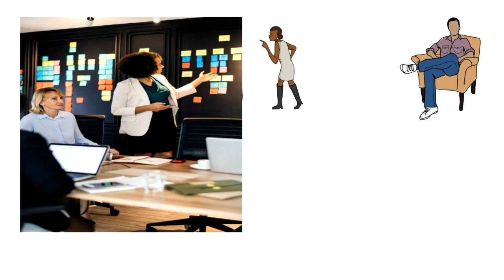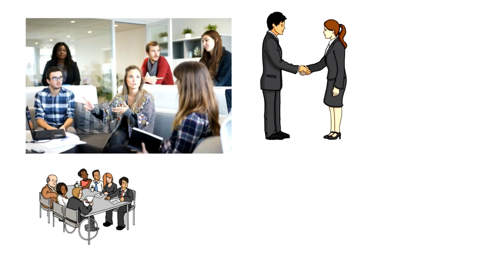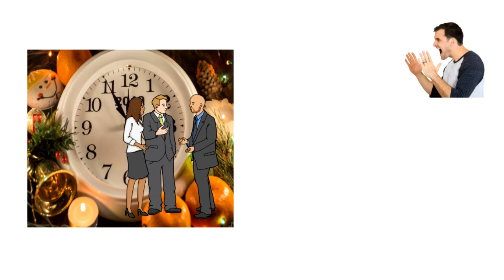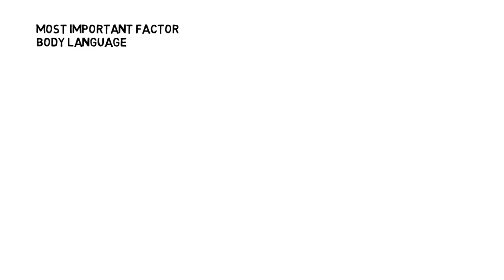Top Communication Skills IN Urdu Pur Asar Guftagur karne ka fun By Life Secrets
communication Skills # Guftagoo karne ka fun

Guftagu karne ka gun 10 behtareen tips is video mn batae gae hn jis ki practise kr ke ap is qabil ho jaen ge ke ap kisi se bhi apni baat kar sakte hn munwa sakte hn. ap ki baat dosre ke dil mn utar jae gi.
video ki hidayat pr amal krn. or video pasand ae tu comments karna mut bholen.
Thanks.
LIfe secrets.
Welcome. LIfe secrets presenting. for viewers.
Hope u will like. Thanks.